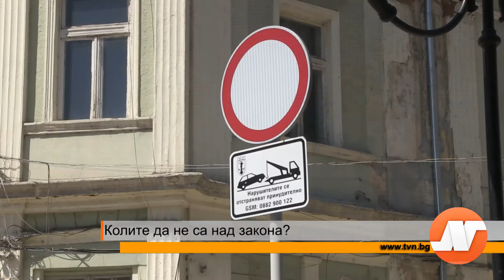Колите да не са над закона?